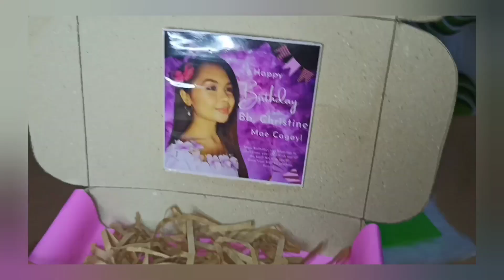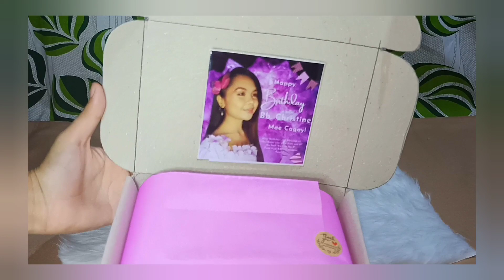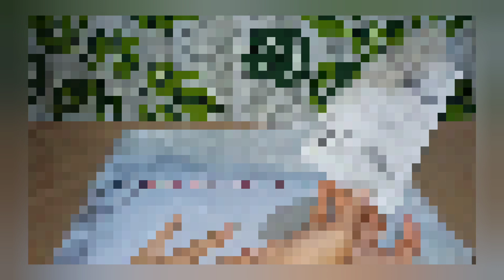Packing A Parcel || Rizalyn Lelis Robedillo